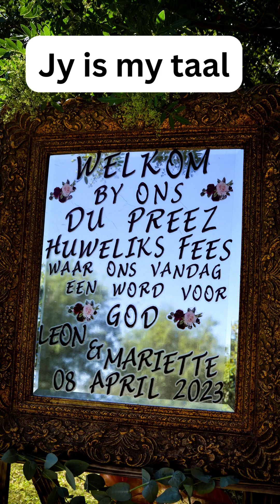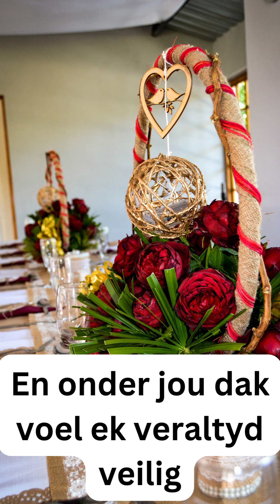dupreezliefdesfees 08 April 2023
Dodo Nyoka - Jy Is My Huis